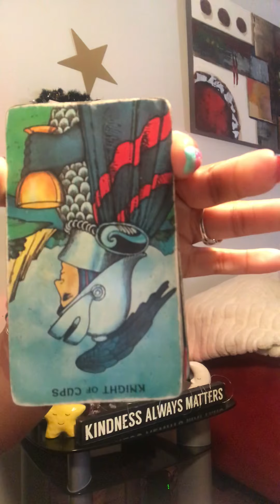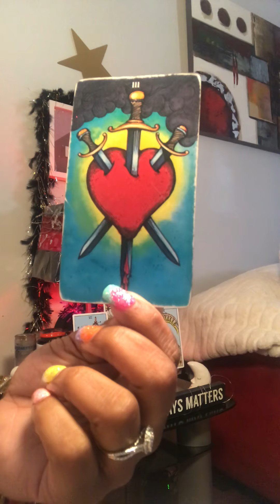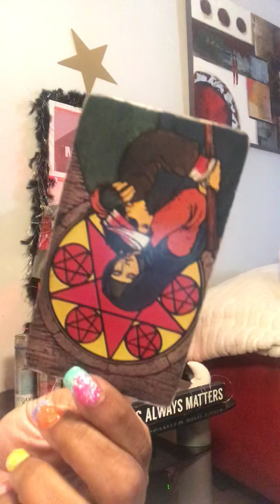Go in SLOW‼️‼️😂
$ITSMYTIME2ShINE1978